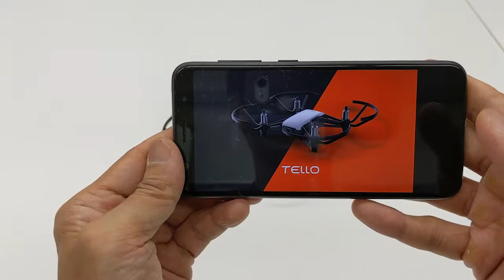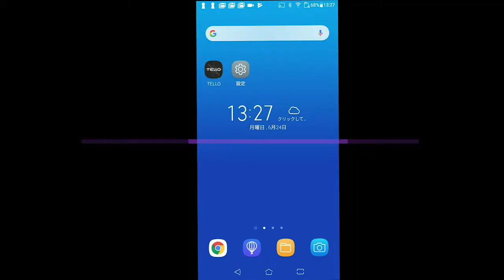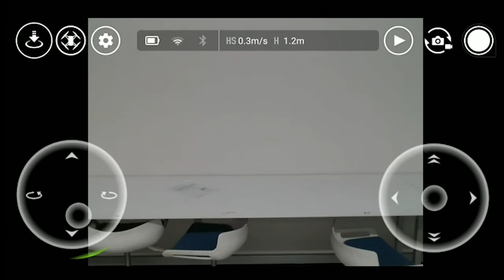TELLOとAndroidの接続・基本操作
トイドローンTELLOとAndroidスマートフォンを接続して離陸と着陸の動作をしてみました。